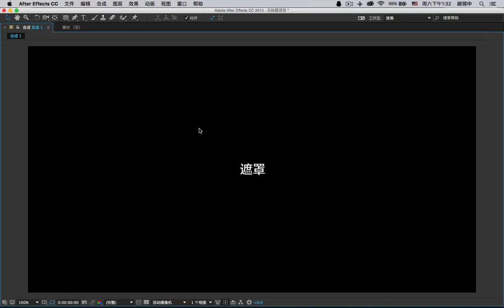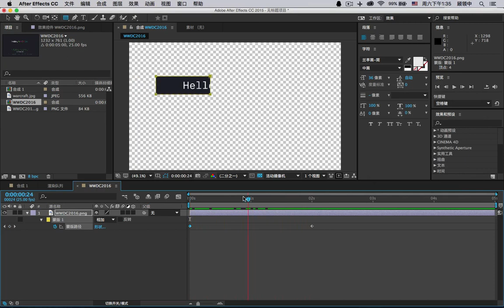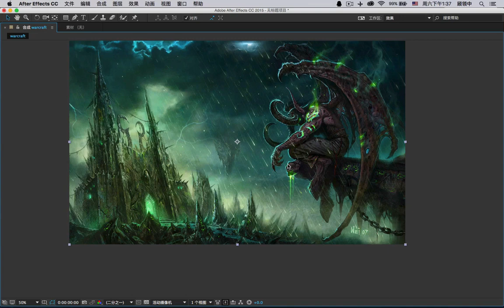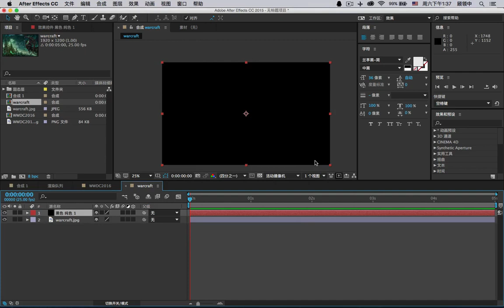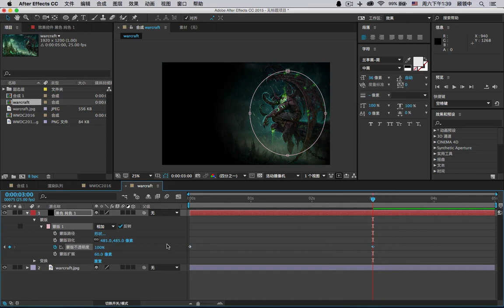影视后期（AE6 遮罩（mask）的艺术